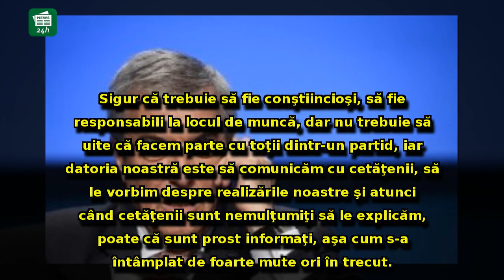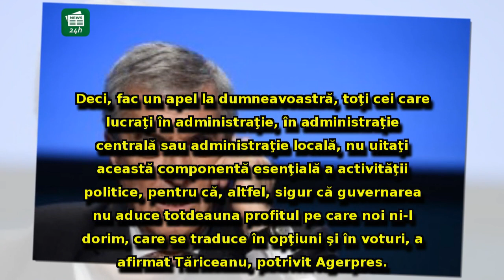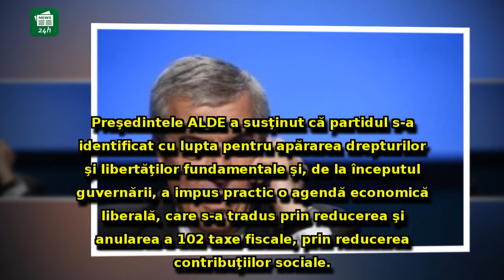Tăriceanu pune tunurile pe colegii de partid: 'Mulţi au uitat că trebuie să facă politică'